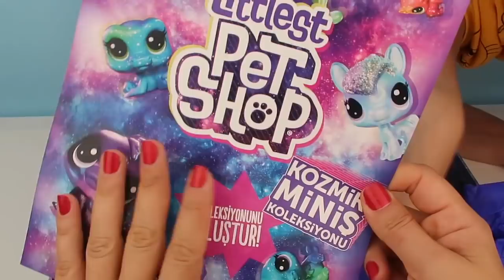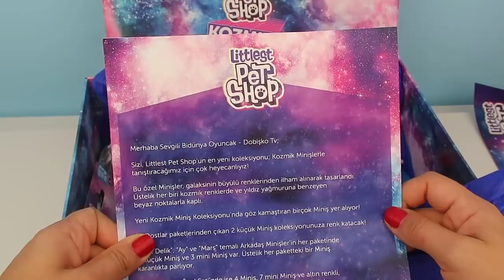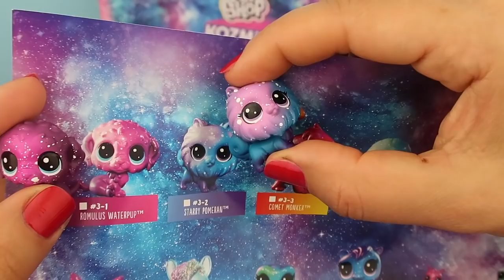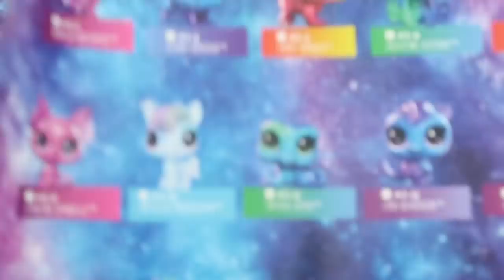LPS Koleksiyonum İçin Kozmik Minişler Açıyorum 3 Sezon bir Arada Bidünya Oyuncak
おもちゃ, 玩具, đồ chơi, игрушка, ของเล่น, juguete, mainan, jouets.
Özel tasarım koleksiyonluk  gece parlayan Minişler büyülü kutumuzu açıyoruz ve içinden Kozmik Miniş Koleksiyonu listesi ile birbirinden güzel sürpriz paketler çıkıyor. Littlest Pet Shop 3. seri oyuncaklardan 3 farklı paketimiz bulunuyor. İyi dostlar paketinde 2 farklı mini Miniş oyuncak, Kara Delik Ay ve Mars temalı paketin içinde ise 4 Küçük ve 3 Mini Miniş oyuncak ve Kozmik Miniş özel setinde ise 4 Miniş, 7 Mini Miniş ve sarı renkli yıldız şeklinde anahtar ile açılan bir kafes bulunuyor. Ayrıca karanlıkta da parlama özelliklerine sahip olduklarını ilerleyen videolarda kontrol edeceğiz.

She thanks the hundreds of parents and fans that write to her daily for their sweet kind messages.  Creating videos is a pleasure for Bidünya Oyuncak, but it brings her even more joy to know they are being enjoyed by her fans. Please enjoy exploring her website and thank you so much for all of your love and support.